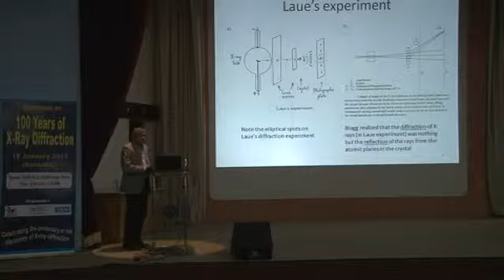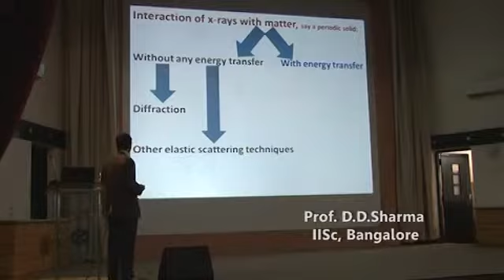X-ray Diffraction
CSIR-NCL, NCCS and IISER Pune jointly organised a mini symposium to celebrate the centenary of the discovery of X-ray Diffraction. Here is a report made by Rewati, a student at IISER P. The report was telecast in Lok Sabha Channel.